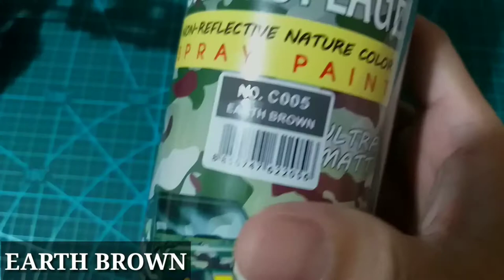CUSTOM HOT WHEELS HONDA CR-X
HONDA CR-X
CUSTOM WHEELS
STAY AT HOME HELP OUR FRONT LINERS GOD BLESS US,